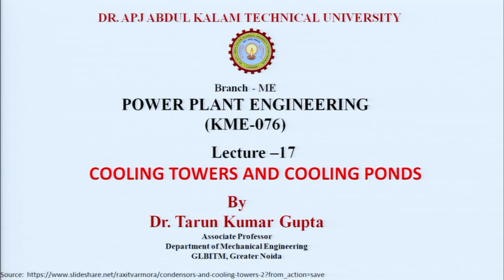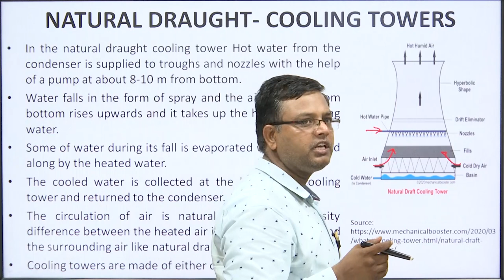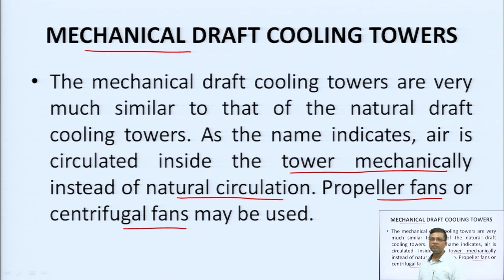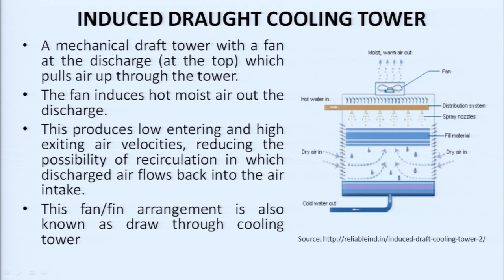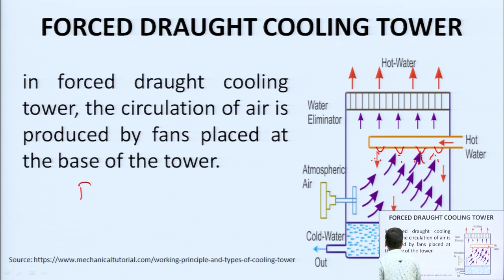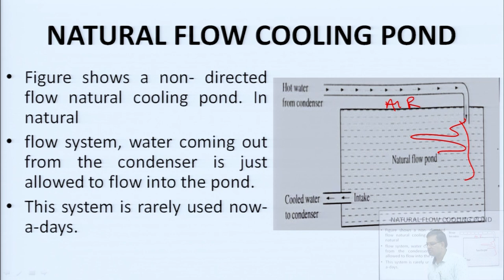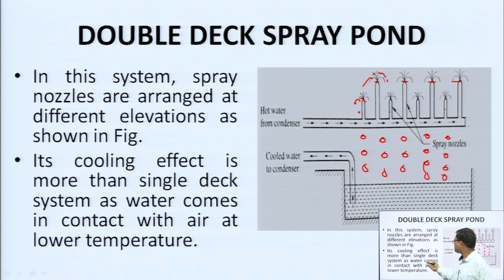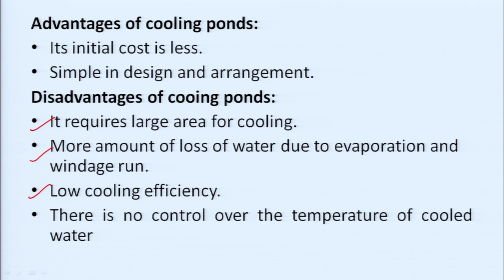Power Plant Engineering | Cooling Towers & Cooling Ponds | AKTU Digital Education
Power Plant Engineering | Cooling Towers & Cooling Ponds |